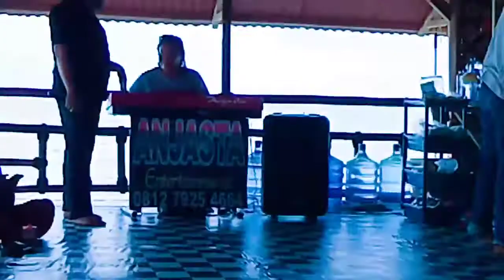Rumah Apung Pantai Batu Putih jadi wahana Favorit Pengunjung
Keberadaan Rumah Apung Di lokasi wisata Pantai Batu Putih  jadi Wahana Paforit yang banyak di minati oleh para Pengunjung atau wisatawan lokal bahkan dari Luar Provinsi Lampung.Beberapa Pengunjung dari Serang Provinsi Banten hadir di wisata Pantai Batu Putih di Desa Ketapang Kecamatan Kabupaten Lampung Selatan pada Sabtu (09/01)

Seraya menikmati keindahan Panorama sekitar dengan di temani kopi hangat,beberapa Pengunjung Menyempatakan untuk melantunkan beberapa tembang dengan di iringi Orgen Tunggal yang telah di sediakan Ibu Sulastri Selaku Pemilik dan Pengelola Rumah Apung tersebut.